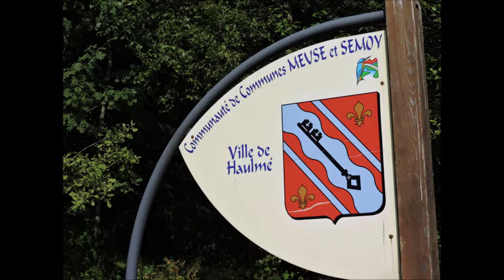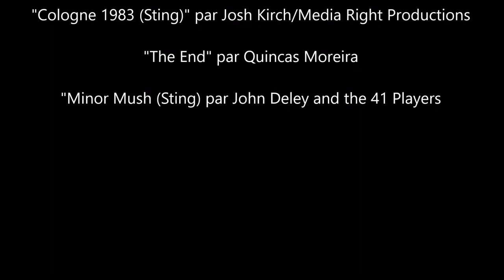Gorge des Hazelles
Une randonnée vertigineuse, au départ de Haulmé derrière l'église, par un petit sentier de muletier pas plus large que deux chaussures côte à côte. Attention aux glissades et chutes possibles. En arrivant sur les hauteurs, prendre à gauche vers le point de vue de Le Liry. Des paysages à couper le souffle, sur les points hauts de la Vallée de la Semoy où la rivière serpente entre les massifs montagneux. A découvrir pour les plus courageux avec un bon souffle !